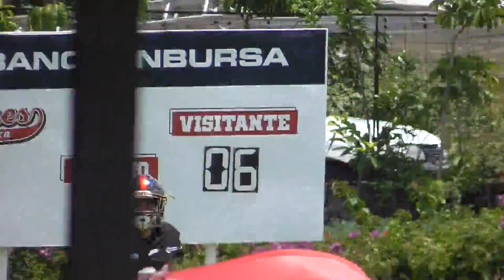Leones CVA vs Cimarrones INFANTIL AAA